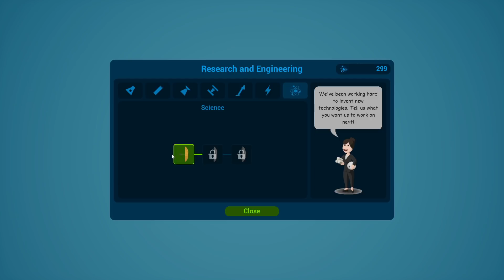Station Spatiale & Satellite Lunaire - #2 Tiny Space Academy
Après avoir fait le tour de KSP un paquet de fois je me tourne vers un autre jeu d'exploration spatiale ! Beaucoup plus simple, celui-ci est en 2D et est composé d'une suite de missions qui nous emmènent de plus en pus loin de la terre dans l'exploration du système solaire.